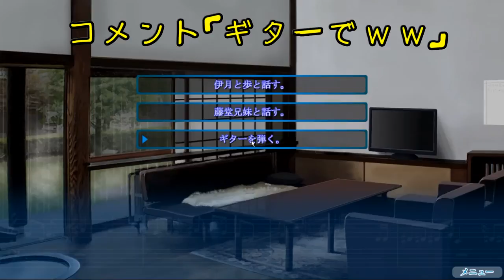青春は思い出のうた【箱庭のうた】実況 Part8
伊月と歩の過去について話し合う・・・